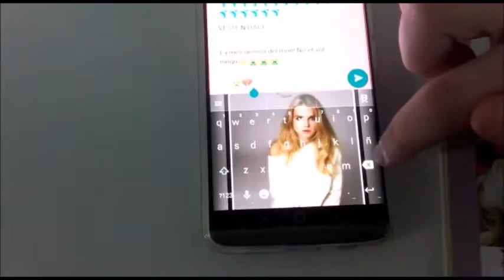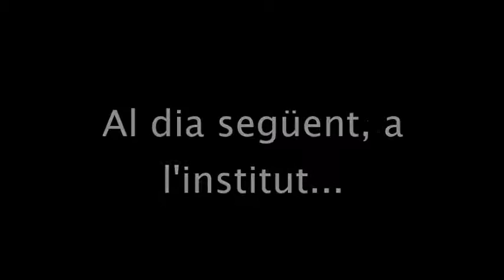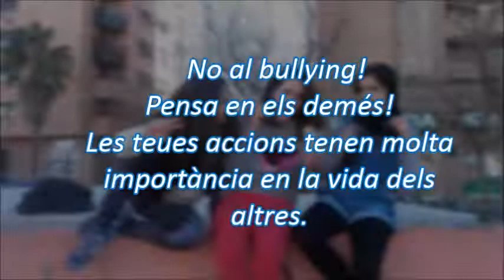SocComSoc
Vídeo del grup de 2ESO de l'IES Francesc Ferrer i Guàrdia, amb el CEIP Pare Català  dins el projecte Wonder.